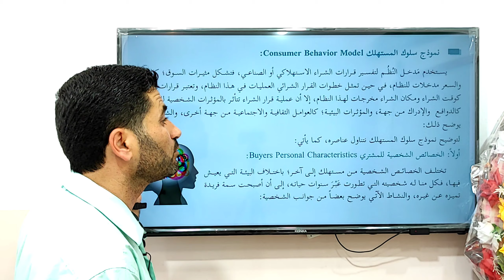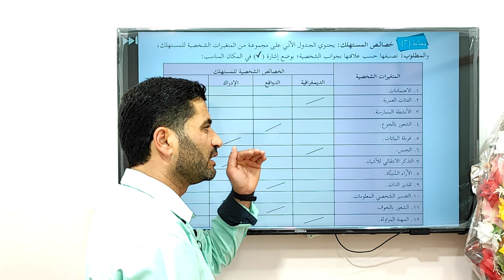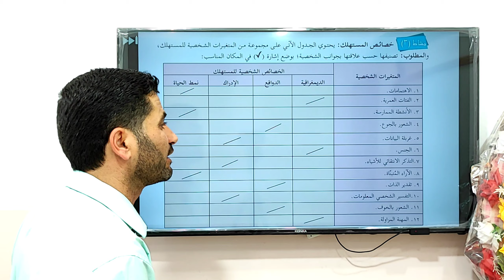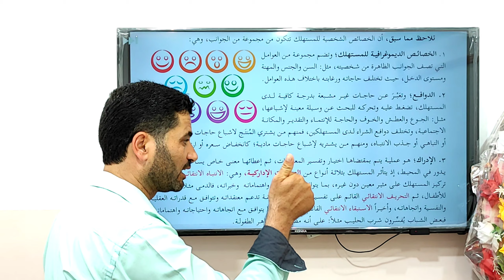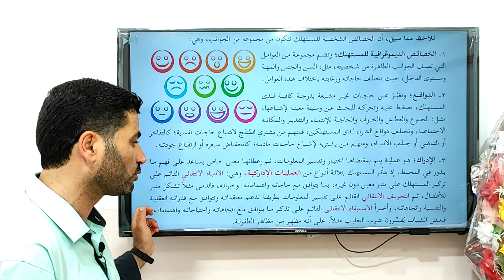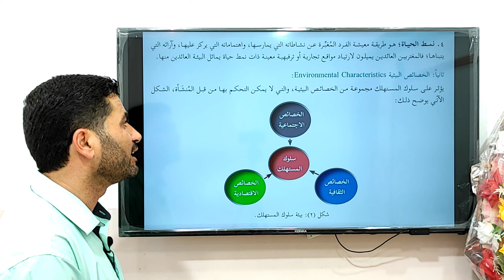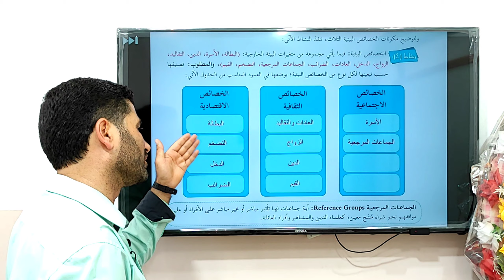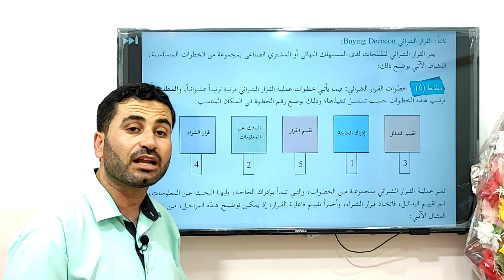نموذج سلوك المستهلك - مادة الإدارة والاقتصاد 12 - أ. حسان فرج الله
شرح مادة الإدارة والاقتصاد لطلبة الصف الثاني عشر فرع الريادة والأعمال - مدرسة سعاد الصباح الثانوية للبنين - مديرية التربية والتعليم غرب غزة - فلسطين
Consumer Behavior Model
نموذج سلوك المستهلك
Buyers Personal Characteristics
أولًا: الخصائص الشخصية للمشتري
Environmental Characteristics
ثانياً: الخصائص البيئية
Buying Decision
ثالثاً: القرار الشرائي
 خطـوات القـرار الشـرائي
شرح مادة الإدارة والإقتصاد 12 لطلبة الصف الثاني عشر التوجيهي فرع الريادة والأعمال